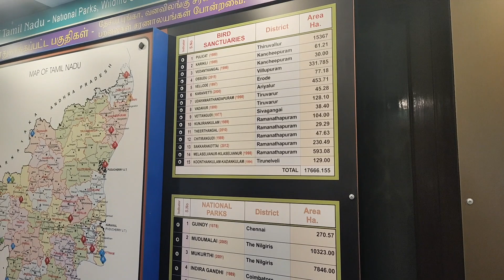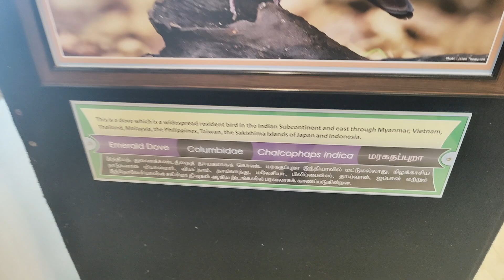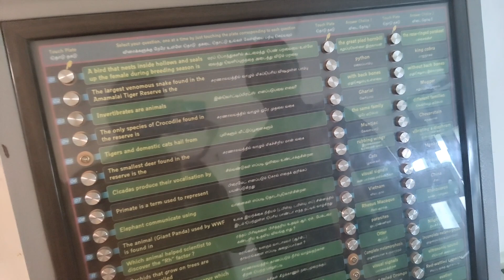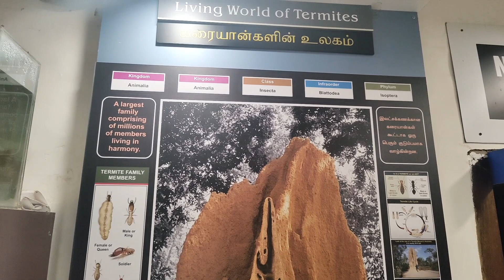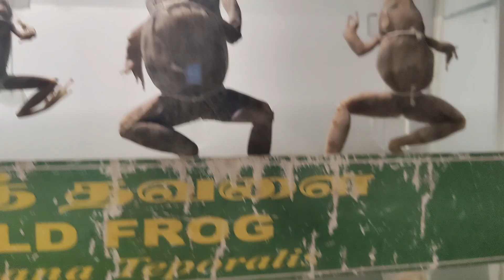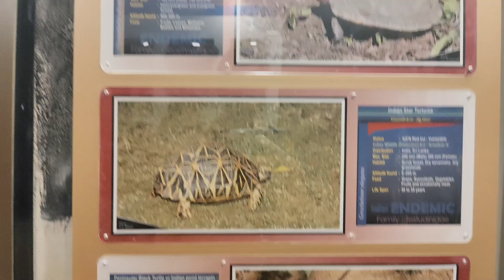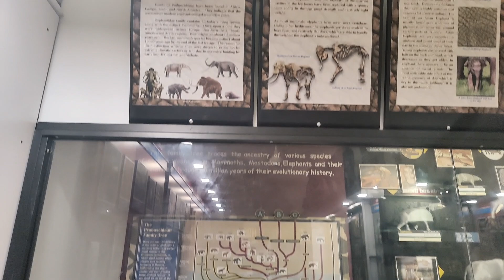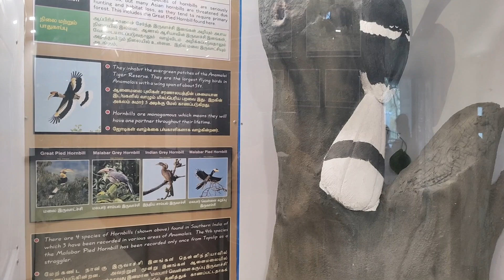Pollachi Museum Topslip Tourism ,TopSlip Anamalai Tiger I tourism I டாப்சிலிப் சுற்றுலா I 4K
Top Slip before going to Nelliampathi. For previous video in this series click the link.

 • Parambikulam forest, Trekking & Infor...

Anamalai Tiger Reserve at Top Slip in Tamil is on the way to Parambikulam. T & Fro we need to pass by this location on our trip to Parambikulam. Under Tamil Nadu Forest Dept they conduct similar activities at Anamalai also just like Parambikulam. HEnce we stopped at the reception to know about the activities and we were keen in going to the elephant camp to see the famous Kumki Elephant Anamalai Kalim. Well it was already noon time and it was not the time to do elephant camp visits and no other rides were available. However we decided to see the wild life museum at Anamalai reception and it was amazingly wonderrful. Stuffed and other wild creatures kept in the spirit.. A small museum but superb views. After that we continued our trip after gathering information about Anamalai activities and visiting the museum to Nelliampathi after entering Keralam and the views from Kerala are stunning.
In this video, we traveled to Topslip and explored the place which is located in Pollachi taluk, Coimbatore District. this place is all about elephants and their conservation. neat to this place you can visit Very beautiful parambikulam tiger reserve which is located Tamilnadu and Kerala Border. so enjoy the video
Thanks. Tc